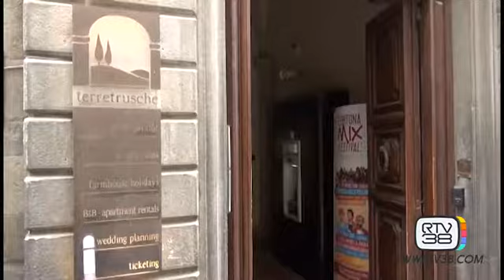FURTI IN SERIE NEGLI APPARTAMENTI DEI TURISTI